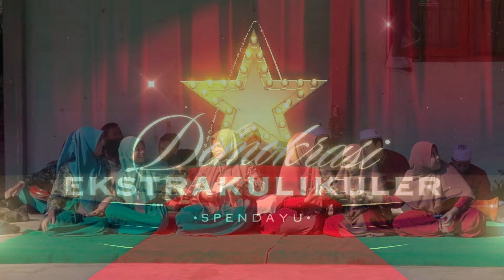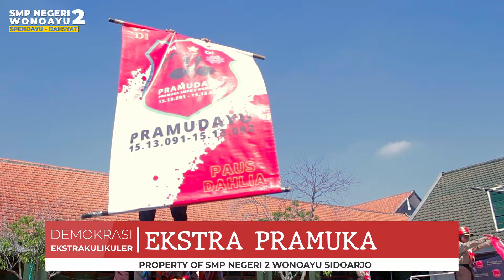DEMO EKSTRA MPLS PDB 2024 SMP NEGERI 2 WONOAYU SIDOARJO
Kali ini ada Demo Ekstra nih Dolor SPENDAYU pada kegiatan MPLS PDB 2024 di Lapangan basket SMP Negeri 2 Wonoayu. Penampilan dari hampir seluruh Ekstrakurikuler yang menampilkan bakatnya yang sangat kreatif dan inovatif tentunya pokoknya keren-keren deh.. langsung aja saksikan ya dolor.. Terimakasih..

Cast,
Host : Faidah Aisyah H. & Nauva Zahara Mecca
Kamera 1 : Adi Pratama Putra & Muhammad Misbah Mauludin
Kamera 2 : Alvino Raffa Aditya & Mochamad Arwin Pandu Aji
Audio System : Muhammad Arief Hidayatullah